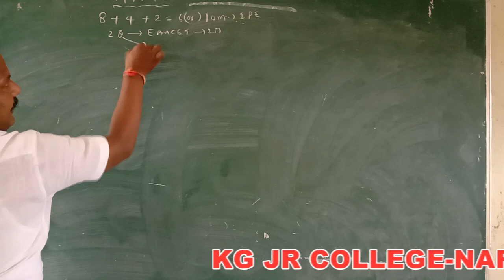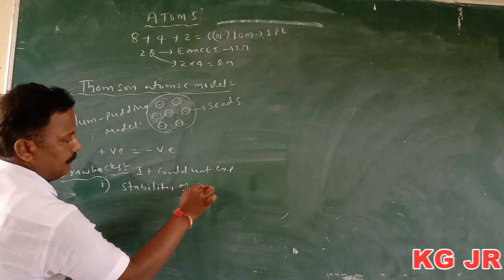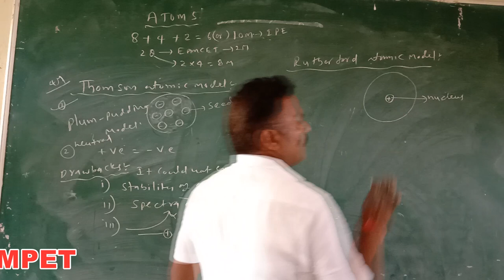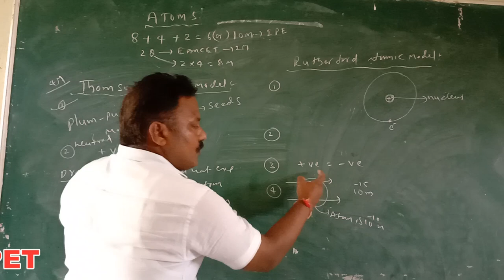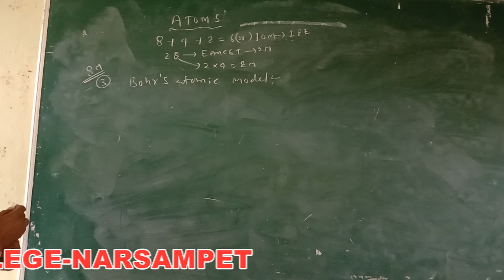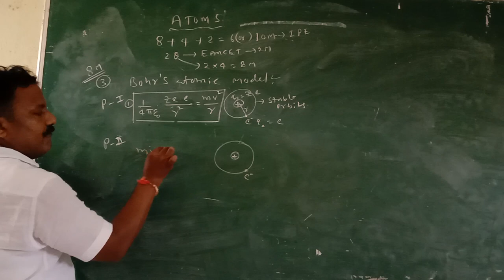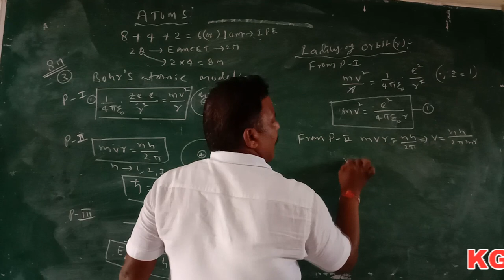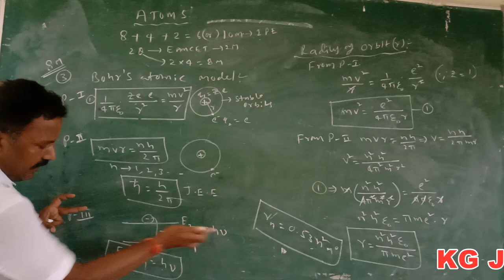ATOMS/Physics-II (Kakatiya Online Classes-Narsampet)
Physics-II Class By V.Madhava Reddy Sir
Narsampet